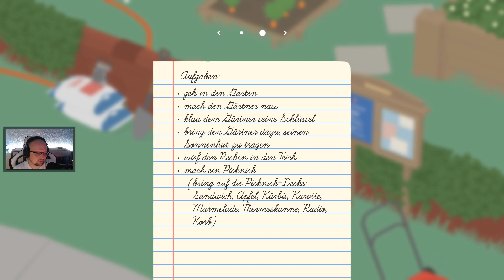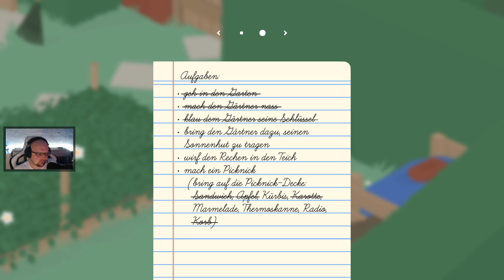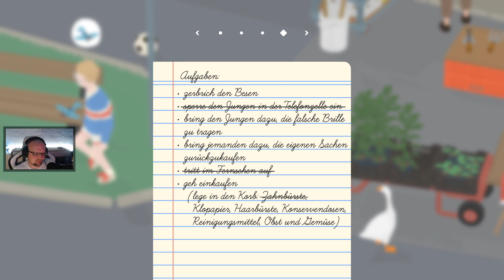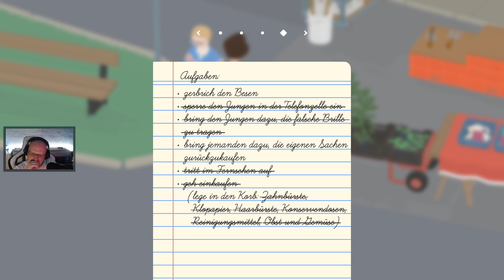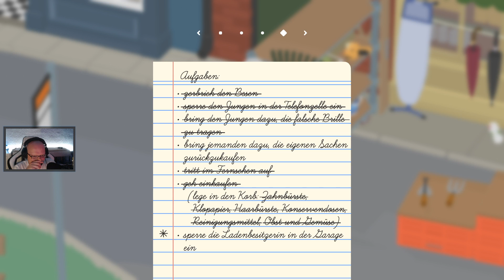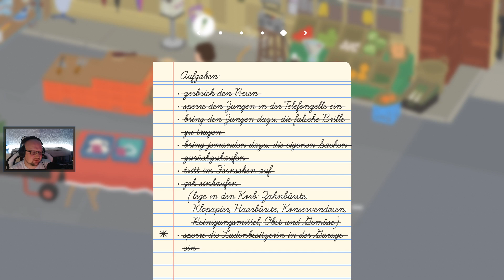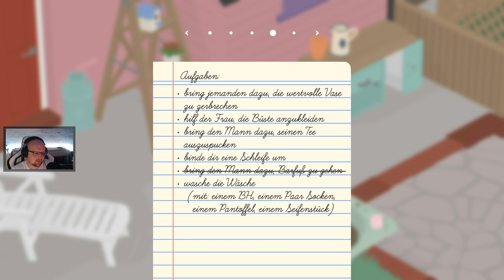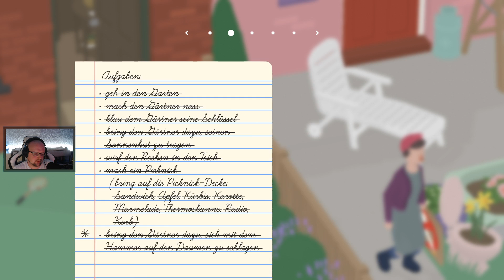Untitled Goose Game #01 - Diebische Gans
Untitled Goose Game - Life Lets Play

Streamingzeiten:
Montag: 20:00
Mittwoch: 20:00
Freitag: 20:00